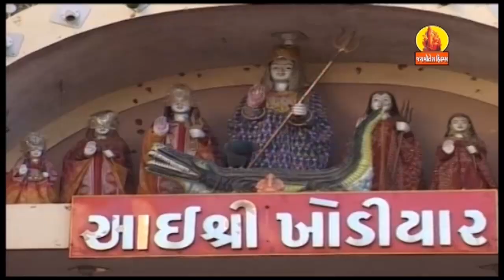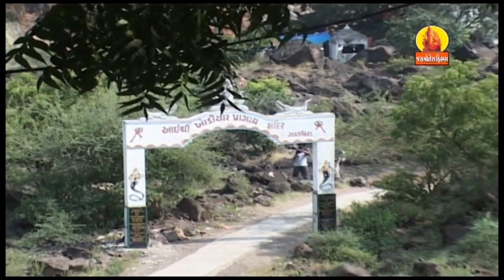Jyotu Jalhale Madi Tara Mandiriye || GALDHARE THI MADI MATEL AAVIYA || Rekha Rathod ,Prabhat Barot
ALBUM :- Jyotu Jalhale Madi Tara Mandiriye
SONG : -CHOTILANA DUNGARE CHAMUND BIRAJE
ARTIST :- Rekha Rathod , Prabhat Barot